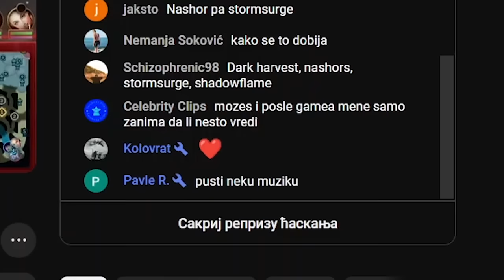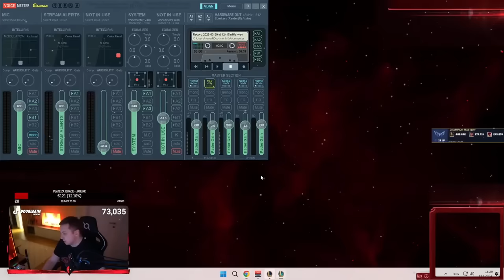DA LI JE SHYVANA PONOVO BROKEN? UPAO SAM PROTIV NEMESIS-a